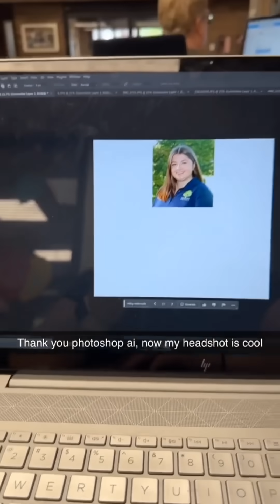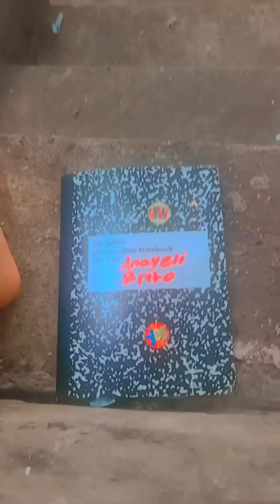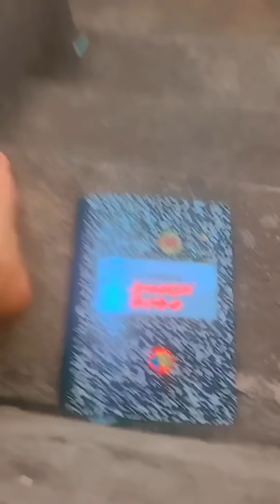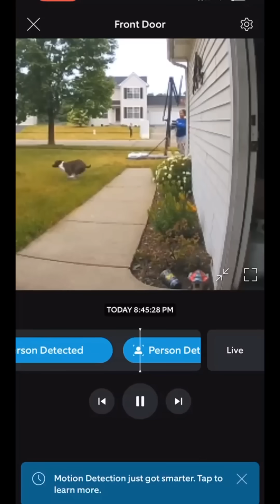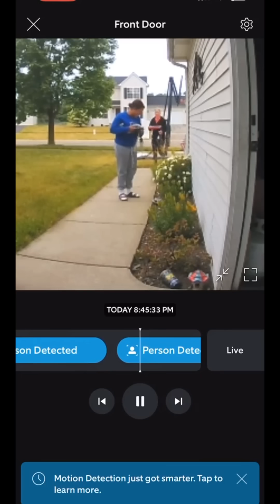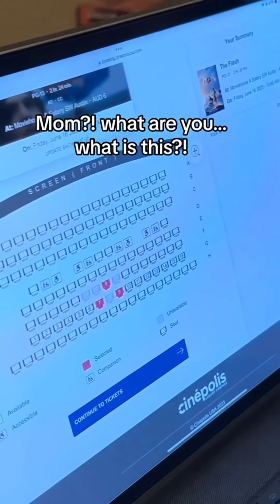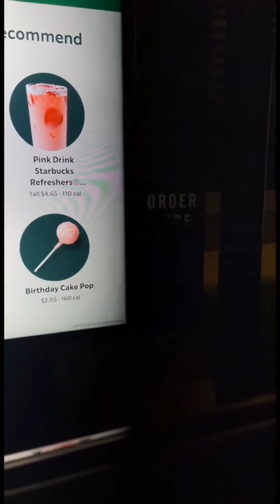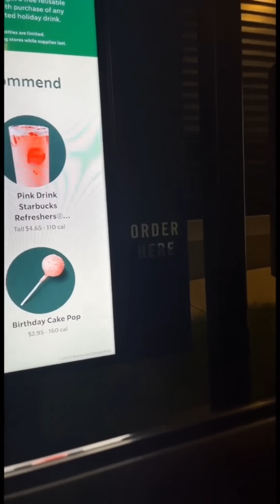Tiktoks i actually sent my childhood crush